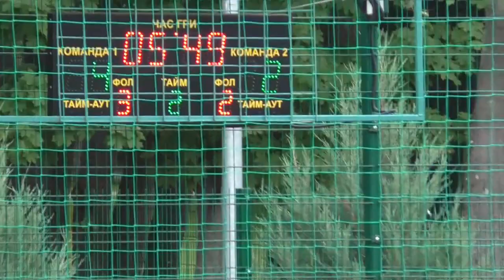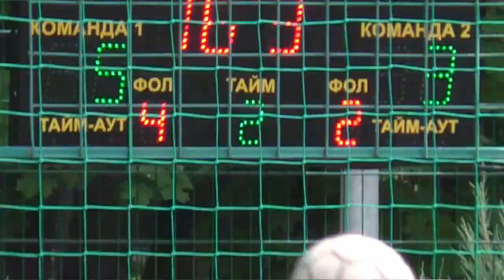10 Joma Old Впоряде обзор